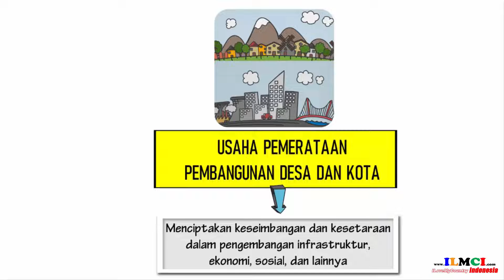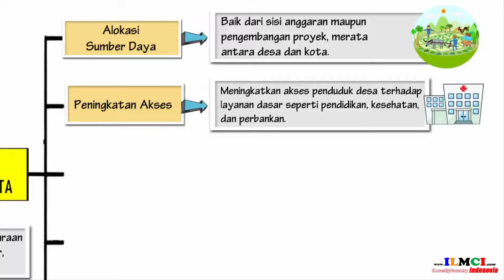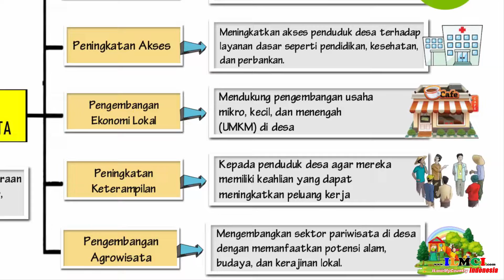Usaha Pemerataan Pembangunan Desa dan Kota